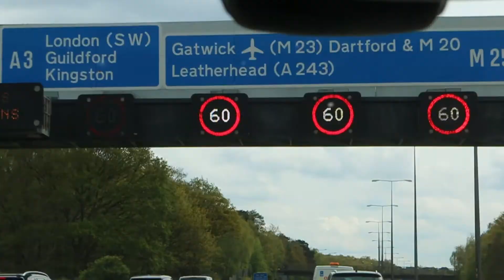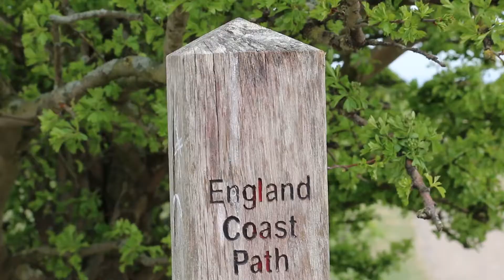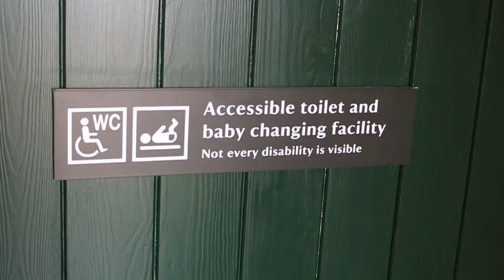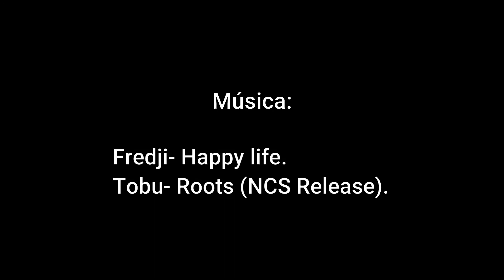Sureste de Inglaterra. Día 1: acantilados de Dover.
Primer día. Amanecimos en Bristol, desayunamos y, a primera hora, nos fuimos a retirar el auto que habíamos alquilado. Tras algo más de cuatro horas de viaje, llegamos a Dover a las 14:30 y rápidamente subimos a los acantilados (cobran £5 para estacionar el auto).
   Una vez arriba, la primera vista es del puerto (está justo encima), pero a la derecha, hacia el oeste, la vista del Castillo de Dover controlando las playas, los terrenos circundantes y el Paso de Calais es realmente imponente.
   Luego seguimos recorriendo los acantilados. Las subidas y bajadas son muy pronunciadas y el viento torna la caminata más difícil aún. Si bien se podía bajar por unas escaleras a la playa, había una cola enorme, por lo que decidimos seguir hacia el actual faro, siempre acompañados de unas hermosas vistas.
   Al llegar, encontramos que el faro estaba cerrado. Dimos una recorrida por la zona y bajar a Dover y las playas. Si bien había muy poca gente, la ventaja fue que, por esa tarde, toda la playa y el puerto era para nosotros.